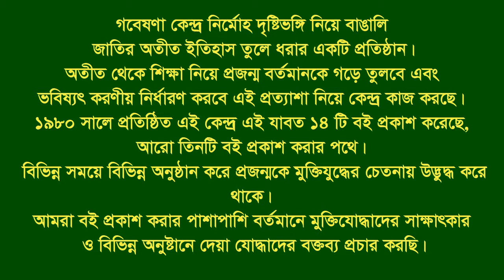Interview of Abdur Rob ।। Begumganj ।। Noakhali ।। F Fighter ।। BLF